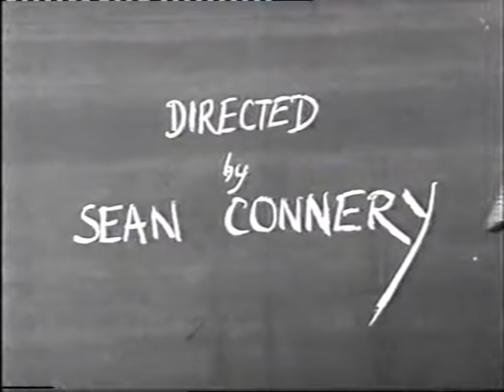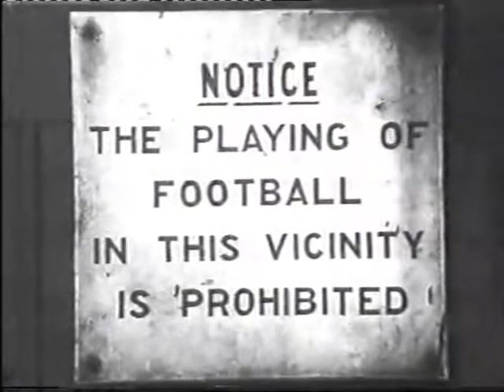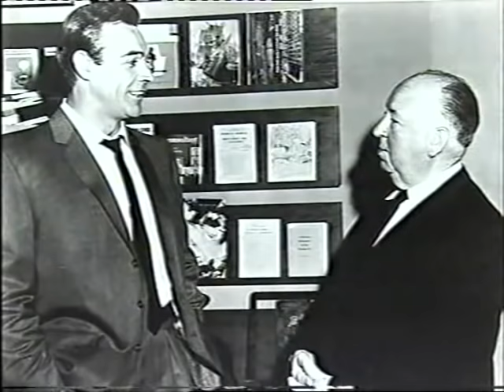Sean Connery Scene by Scene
Sean Connery watches scenes from his films, talks about how they were made and his life. BBC Scene by Scene interview with Mark Cousins